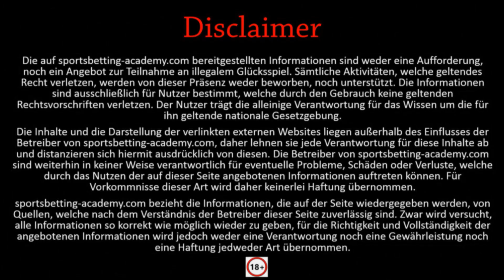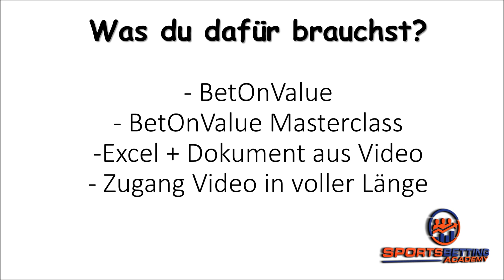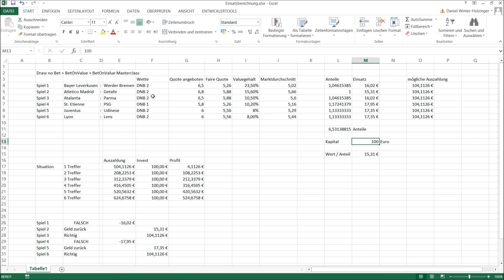Draw no bet - Wettstrategie mit Valuequoten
🔥*Wir nutzen Betonvalue für unsere Quoten Suche mehr Infos dazu bitte hier klicken

🔥🔥🔥Hier geht es zum WEBINAR [NEU!!!]

Die Wettvariante Draw no Bet ermöglicht es uns bei einem Unentschieden unseren getätigten Einsatz zurück zu bekommen und im Falle das unsere Grundtendenz eintritt wir einen Profit damit erwirtschaften.

Wenn wir nun Valuequoten bei Wettanbietern spielen können wir dadurch unsere Gewinne mit dieser Strategie erhöhen.

Diese gezeigte Strategie hat einen positiven Erwartungswert ist jedoch auch mit einem Risiko verbunden.

Um die Zusammenhänge zu verstehen aus diesem Video hol dir unbedingt einen kostenlosen Zugang zur Sports Betting Academy wo das Video in voller Länger auf dich wartet.

Jetzt anschauen: "Sportwetten Tipps und Wettstrategie für risikolose Gewinne (3 Fallbeispiele - Schulungsvideo) "